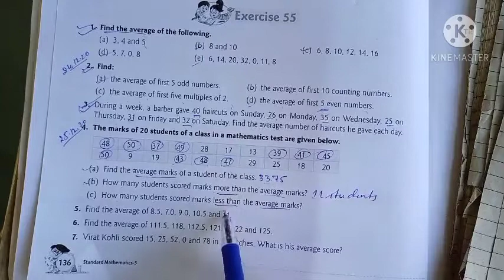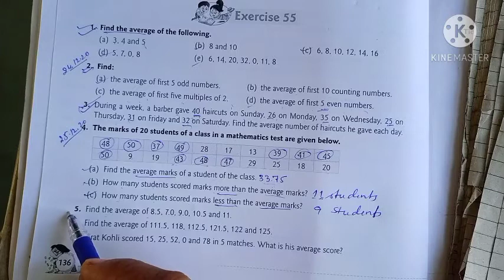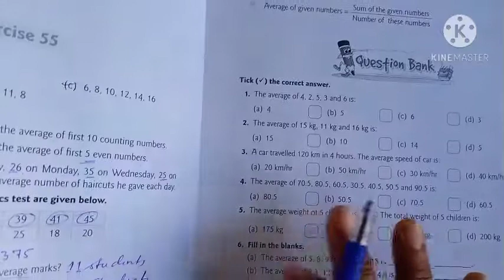Class-5th Maths Ex-55 Question no.4,5,6,7